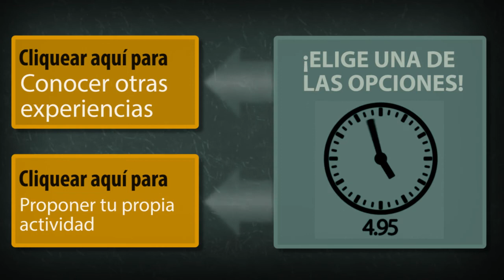Jóvenes Líderes en Salud: Experiencia de Mauricio Carreño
Video educativo interactivo que recoge los principios rectores del proyecto Jóvenes Líderes de la Salud de la Universidad del Norte y muestra las actividades realizadas por los estudiantes que han participado en el mismo.

Episodio: Experiencia de Mauricio Carreño.